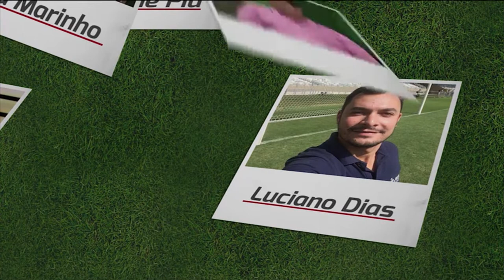Bate Papo Esportivo | 02/05/19 - Bloco 01